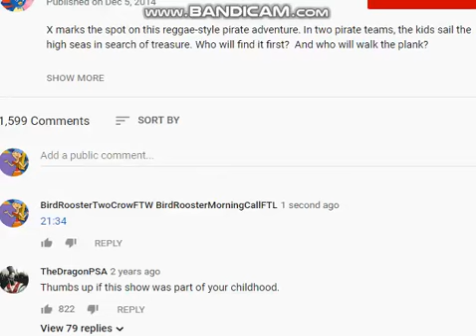The Backyardigans - Pablo's Panic Attack Compilation (Season 1) (Part 1)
These are all the times in the 1st season of The Backyardigans when Pablo loses his cool.